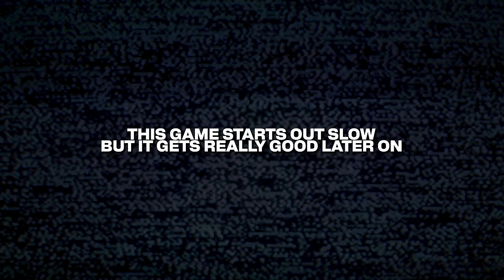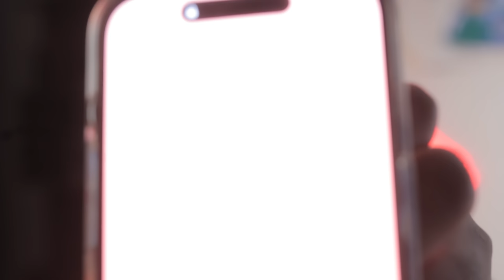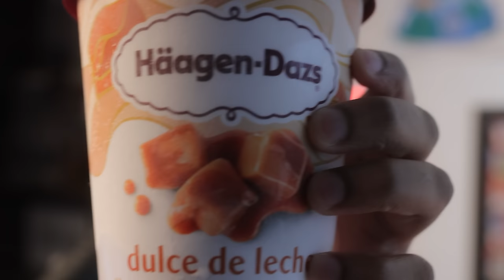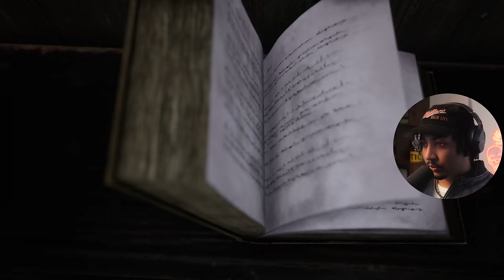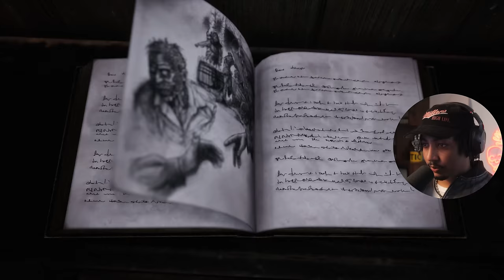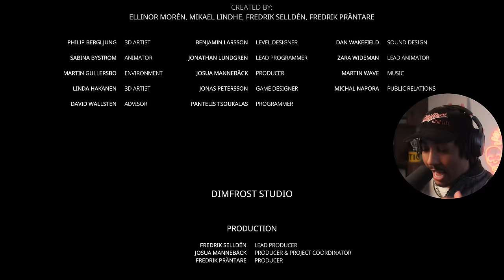BRAMBLE THE MOUNTAIN KING IS AMAZING (FULL GAME)